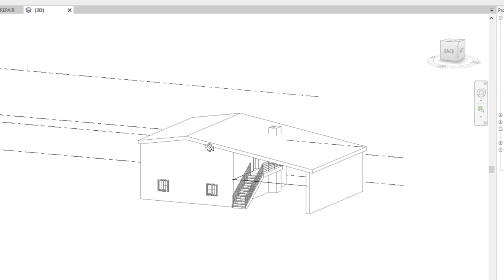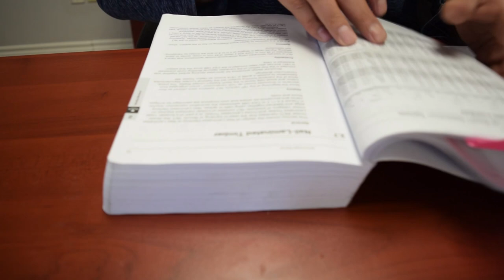EP.1 DAY IN THE LIFE OF A STRUCTURAL ENGINEER - DESIGNING A BEAM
In this video, I discuss the steps we taking in a residential project to size and replace a beam that has failed. It all starts with a site visit where we determine the situation. From there, we draw the floor plan in Revit, determine the size of the beam to meet both ULS and SLS criteria and then finalize the drawings for construction.